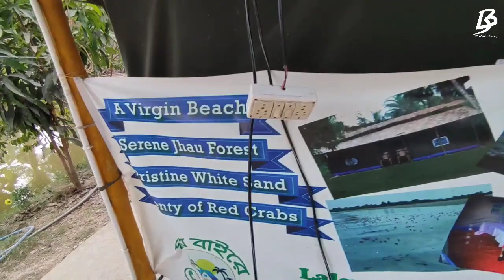Lalganj Sea Beach 😍 কলকাতা থেকে ১ রাত ২ দিনে নতুন সমুদ্র সৈকত | Ghare Baire Beachstay | Bakkhali Sea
লাল গঞ্জ এক নতুন সমুদ্র সৈকত এবং ঘরে বাইরে বিচ ক্যাম্প।।।।
কলকাতা থেকে একদিনের জন্য ঘুড়তে যাওয়ার একটা নতুন ঠিকানা। দূরত্ব হলো মাত্র ১১০ কিলোমিটার।
যেখানে রয়েছে সাদা বালির সমুদ্র সৈকত সুন্দর ঝাউবন, ক্যাম্পে থাকার অভিজ্ঞতা, রাত্রিবেলা বন ফায়ার, আর সাথে রয়েছে পেট ভরে ভুরিভোজের আয়োজন।।।
কিভাবে যাবেন?
কতটা সময় লাগে?
কোথায় থাকবেন?
কত কি খরচা?
Address: Village Lalgunj, Dakshin Haripur PO  Haripur, PS, Namkhana, West Bengal 743357

Train Details : Train No: 34720 | Ticket Fair Rs.25/-
Sealdah 7:14am to Laxmikantapur - Namkhana Local
Total 105 KM - 2 Hrs 40 min
Namkhana Station to Ghare Baire Beach Stay 23Km (Approx Rs.300 to 400 - Toto)